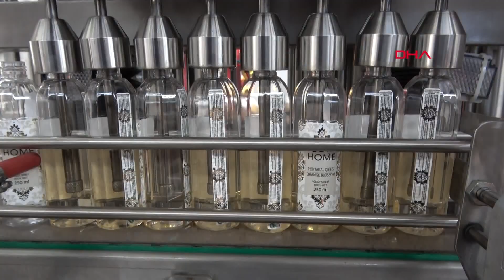Kolonya firmasından uyarı: Sahte kolonya kör edebilir, ölüme yol açabilir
Türkiye'de, koronavirüse karşı tedbir amacıyla en çok tercih edilen ürünlerin başında gelen kolonyanın sahtesinin, sağlık açısından çok tehlikeli olduğu belirtildi. En eski kozmetik ve kolonya firmalarından Pereja'nın Ar-Ge sorumlusu, kimya mühendisi Fatih Uluç, sahte kolonyada kullanılan metil alkolün kör edebileceğini, ölüme kadar götürebileceğini söyledi.

Dünyaya yayılan ve Türkiye'de de görülen koronavirüse karşı tedbir amacıyla en çok kullanılan ürünlerin başında kolonya geliyor. Cumhurbaşkanı Recep Tayyip Erdoğan'ın 65 yaş ve üzerindekilere koruyucu maske ve kolonya dağıtılacağını açıklamasının ardından özellikle kolonyaya rağbet iyice arttı. Firmalar tarafından da taleplerin karşılanması için kolonya üretimi artırıldı.

'KÖRLÜĞE VE ÖLÜME YOL AÇABİLİR'

Türkiye'nin en eski firmalarından Pereja'da kozmetik üretimi durdurulup, sadece kolonya üretimine geçildikten sonra merdiven altı ve sahte kolonyaya karşı uyarılar yapıldı. Pereja Ar-Ge sorumlusu ve kimya mühendisi Fatih Uluç, firmalarının laboratuvarlarında büyük titizlikle çalıştıklarına ve sahte kolonya yapımında kullanılan metil alkolün vücuttaki zararına dikkat çekti. Sahte kolonya kullanımının körlük, felç ve ölüm gibi sonuçları olduğunu belirten Uluç, "Burada dikkat etmek gereken şey, kolonyanın etil alkolden üretilmiş olmasıdır. Etil alkolden üretilmiş kolonyaların kullanılmasında herhangi bir problem yok. Zaten güvenilir, bilindik firmalar da etil alkol kullanmaktalar. Bunun yanında merdiven altı, sertifikasız üretim yapan firmalar da elbette ki var. Koronavirüs ile birlikte bu ürünler çoğalmış gözüküyor. Burada dikkat edilmesi gereken şey, merdiven altı firmaların metil alkol kullandığı. Metil alkol, vücudumuzda toksin birikime neden olduğu için çok tehlikelidir. Zaten biliyorsunuz daha önce Türkiye'de pek çok vaka yaşandı bununla ilgili. İçkide metil alkol kullanıp da vefat eden pek çok insan oldu. Metil alkolün de kolonya da kullanılmasının sakıncası kokusunu içinize çektiğinizde körlüğe kadar, ölüme kadar yol açabilecek sonuçları olur" diye konuştu.

"Metil alkolün buharını içimize sürekli çekersek bu vücutta birikime neden olmakta. Formikasit dediğimiz bir yıkıma neden olmakta" diyen Uluç, şöyle devam etti:

"Vücutta bu biriktikçe körlüğe, felçlere ve ölüme neden olabiliyor. Burada insanlarımızın çok dikkat etmeleri gerekiyor. Metil alkol vücut tarafından emildiğinde, yavaş yavaş sinirleri etkiyerek gözlerde körlüğe kadar götürüyor. Metil alkolün yıkımıyla bu buharı çektiğimiz için vücudun her yerinde bu tahribat, asit birikimi olmakta. Bu da vücudun tüm uzuvlarını etkilemekte. En son ölüme kadar götürüyor. Metanol ile etil alkol birbirine çok yakın yapısı olan iki ham madde. İkisinin de suda çözünürlüğü var. Burada tek önemli olan şey bilindik firmalardan alınması. Bilindik firmalardan alındıktan sonra herhangi bir problem yok. Güvendiğimiz yerlerden almamız gerekiyor."

'KOLONYA YÜZEY TEMİZLİĞİNDE DE KULLANILABİLİR'

Sahte kolonyayı gerçeğinden ayırmanın zor olduğunu belirten Fatih Uluç, tek çözümün bilindik markaların tercih edilmesi olduğunu söyledi. Uluç, "Metanol ile etil alkol birbirine çok yakın yapısı olan iki ham madde. İkisinin de suda çözünürlüğü var. Burada tek önemli olan şey bilindik firmalardan alınması. Bilindik firmalardan alındıktan sonra herhangi bir problem yok. Güvendiğimiz yerlerden almamız gerekiyor. Onun kalitesini böyle anlarsınız" diye konuştu.

Kolonyanın yüzey ve kapı kolu temizliği gibi bölgelerde dezenfektan amaçlı da kullanılabileceğini kaydeden Uluç, "Kolonya kullanırken de her zaman insanlar aşırı dozda kullanmamalı. Dozunu iyi ayarlamak gerekiyor. Zaten bu konuda doktorlar da açıklama yapıyor. Özellikle bir yere temas ettikten sonra kolonyayı kullanmalısınız, dezenfektan amaçlı. Kolonya 80 derece olduğu için dezenfektan özelliği taşır. Evlerimizde kapı kollarında veya yüzey temizliğinde rahatlıkla kullanılabilir. Herhangi bir sakıncası yok. Dezenfekte edici özelliği vardır ve her noktada kullanabilirsiniz" dedi.